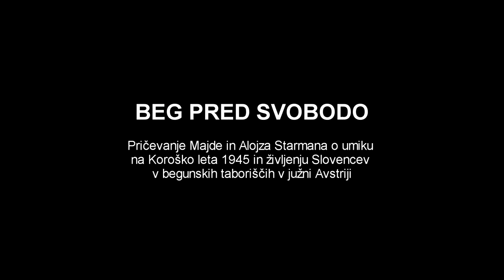Beg pred svobodo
Pričevanje Majde in Alojza Starmana o umiku na Koroško leta 1945 in življenju Slovencev v begunskih taborišči v južni Avstriji
Žiri, 24. oktober 2013
Za Rafaelovo družbo posnel in obdelal studio D.K.pictures.